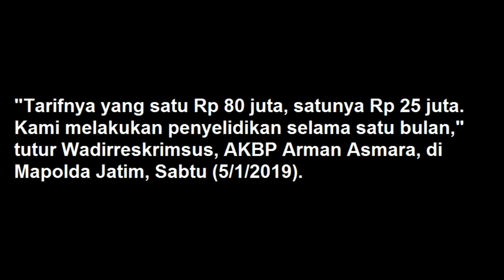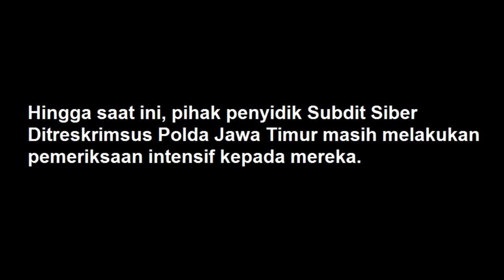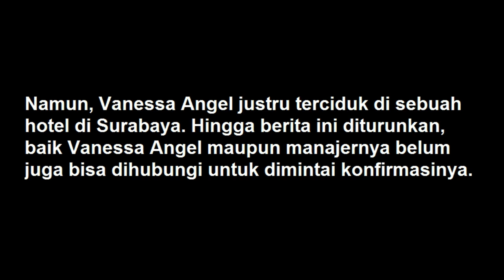Terlibat Kasus Prostitusi, Tarif Vanessa Angel Rp 80 Juta Sekali Kencan